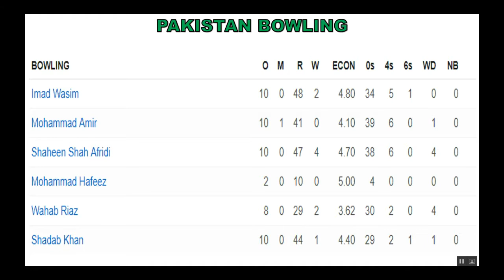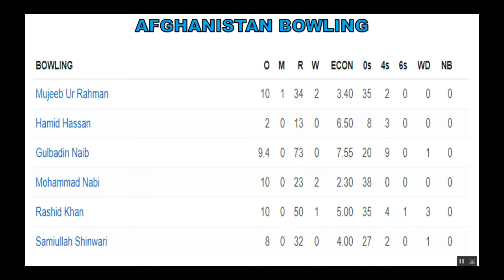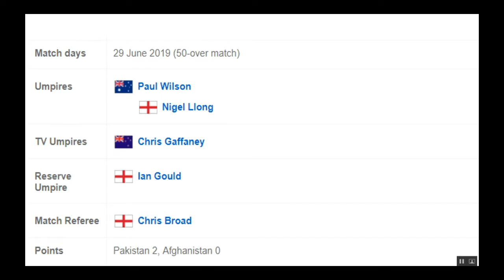Pakistan vs Afghanistan World Cup 2019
The 2019 ICC Cricket World Cup is the 12th edition of the Cricket World Cup, being hosted by England and Wales from 30 May to 14 July 2019.
The hosting rights were awarded in April 2006, after England and Wales withdrew from the bidding to host the 2015 ICC Cricket World Cup,
which was held in Australia and New Zealand. The first match was played at The Oval while the final will be played at Lord's. It is the
 fifth time that the Cricket World Cup is being held in England and Wales, following the 1975, 1979, 1983 and 1999 World Cups.

The format for the tournament is a single group of 10 teams, with each team playing the other nine once, and the top four at the end
of the group phase progressing to the semi-finals. The 10-team tournament has gained criticism due to the lack of Associate teams
in the tournament. Given the increase of the Test-playing nations from 10 to 12, with the admission of Ireland and Afghanistan
in June 2017, it is the first World Cup to be contested without all of the Test playing nations being present,[4] and after
 the elimination of all the Associate teams at the qualifying tournament, this is also the first World Cup to feature no Associate members.

Following the 2019 Pulwama attack, several former Indian players and the Board of Control for Cricket in India (BCCI) called
for the boycott of the group match fixture between India and Pakistan, wanting to ban the Pakistan team from playing in the tournament.
 However, after conducting a press meet in Dubai, the International Cricket Council (ICC) rejected the BCCI's statement regarding
 banning Pakistan from the World Cup and assured that the scheduled match will go ahead as planned despite the ongoing standoff
 between the two nations